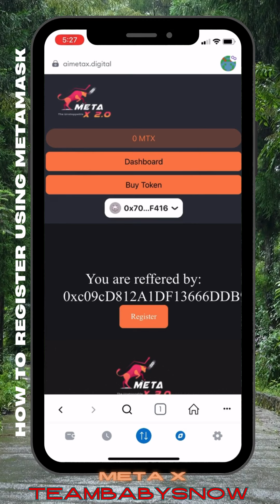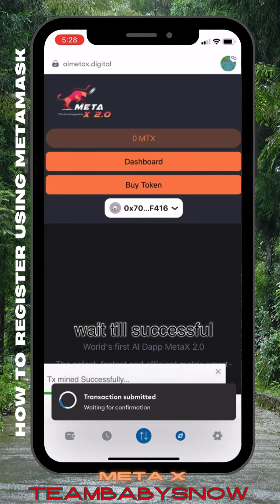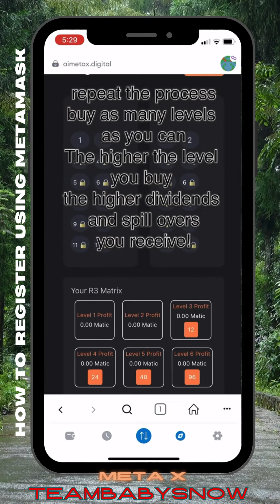HOW TO REGISTER META X USING METAMASK WALLET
META X JUST LAUNCHED!!!

✔️🔗 TOP LINK 🔗 ▶️

2. Open your metamask and click browser then paste link you copy

3. Click blue Connect wallet

4. Click Register

5. Go to Dashboard and browse down

6. Buy level 2 from R3 then R6 simultaneously!

7. make sure you have enough matic so you can buy as many levels as you can

8. thats it! watch out for dividends claim button! claim your free matics

CONGRATULATIONS PIONEERS 🥳🥳🥳